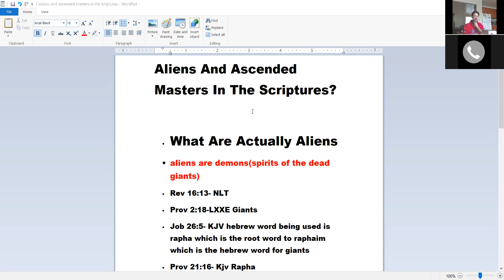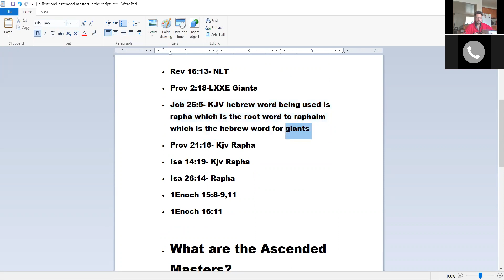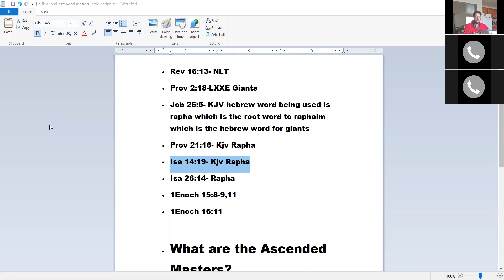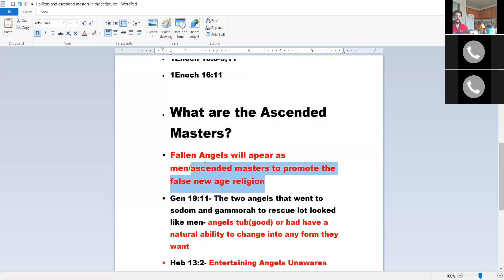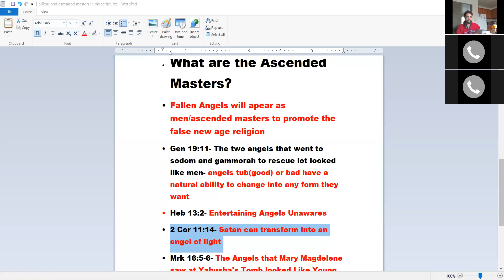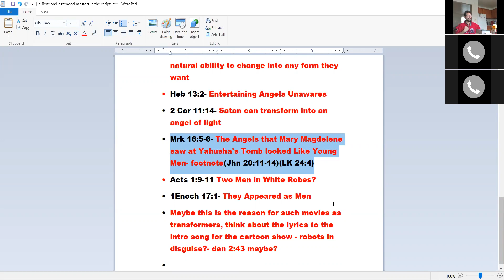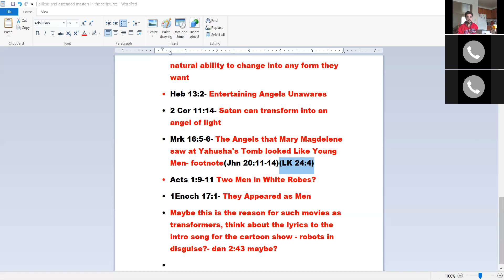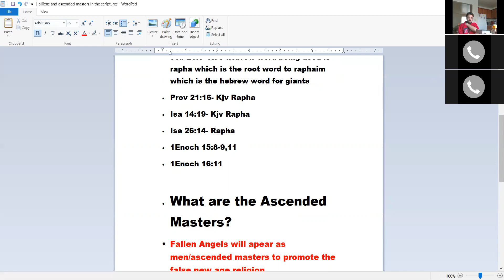Aliens And Ascended Masters In The Scriptures(Bible)?